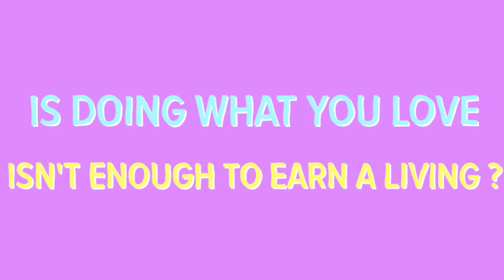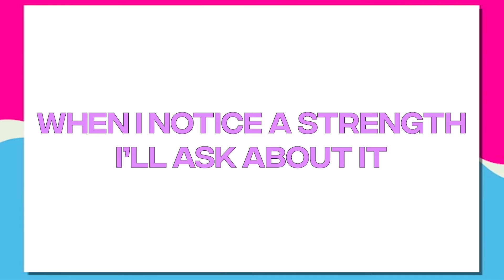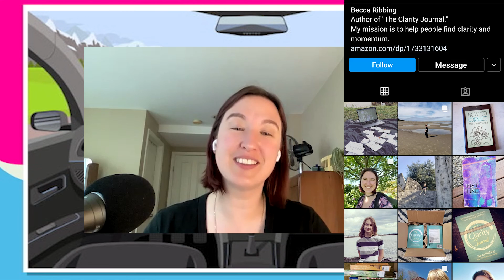UNLEARNING to not follow your passion because of its financial instability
Oh hey, Self Lovers! Today we talk about parenting, schooling, how to find your purpose in  a corporate job, how to deal with bosses that micromanage you and so much more.

On this episode of the road to self love we talk to the purpose & clarity coach Becca ribbing about these topics.

This episode is for you if you are-
1. Looking to pivot
2. Trying to find a new job
3. Trying to find peace in your purpose

0:00 - intro
0:39 - unlearning to not follow your passion because of money
6:00 - How has the pandemic changed the corporate environment?
8:45 - What does self love mean to you?
9:34 - outro

vlogging camera
extra battery for phone/camera
sd card